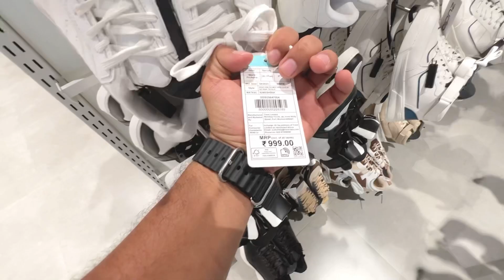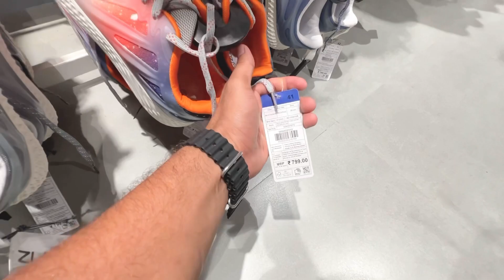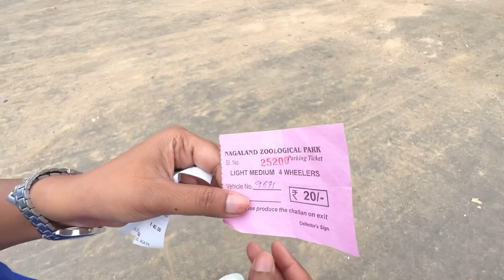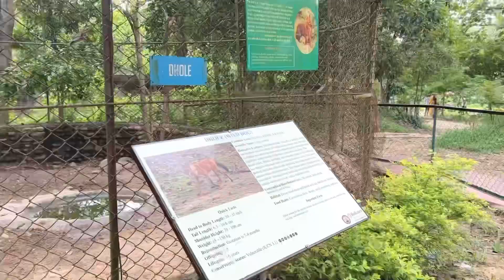Zudio Summer Collection 2023 ll Starting At 99₹ to 999 Only ll ​⁠@kiranboravlogs282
Zudio Summer Collection 2023 ll Starting At 99₹ to 999 Only